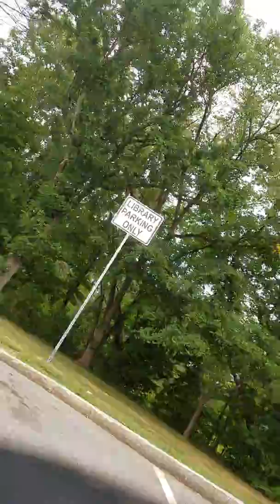Triking at the Library part 2 Friday July 8th 2016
I had my phone sticking out of my purse, please forgive the shaking of the camera. The people in the video did not know they were on camera, I didn't get their permission to film them.